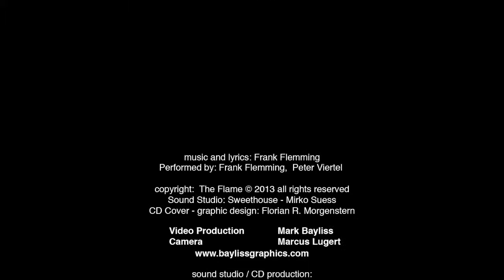THE FLAME - Hiding Place